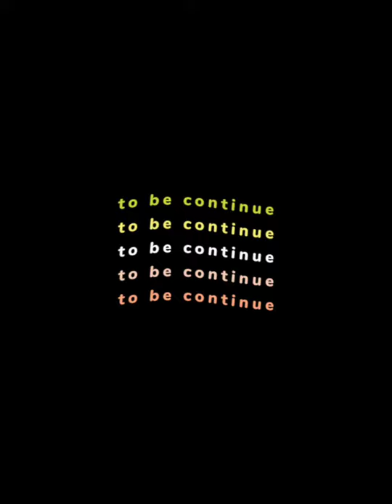vlog part 1 Anjay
Sebuah perjalanan squat anjay mengelilingi sumatera barat yang indah.